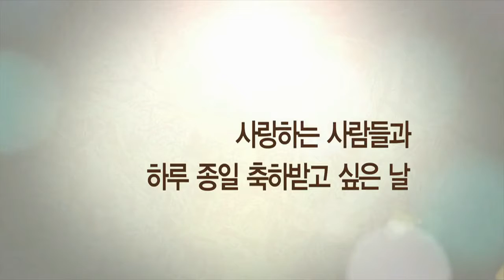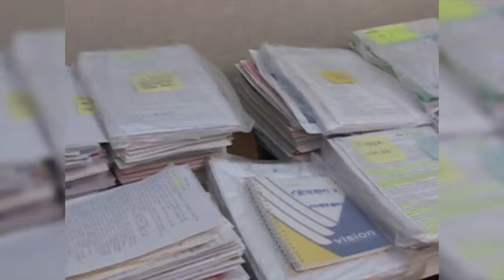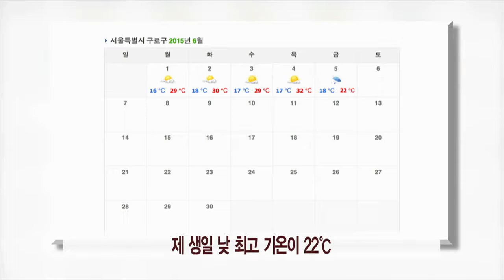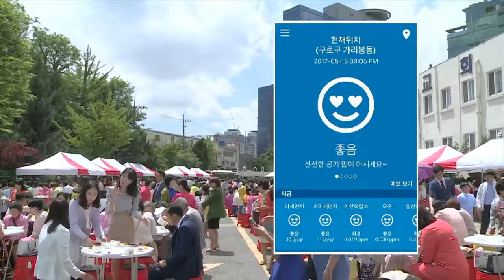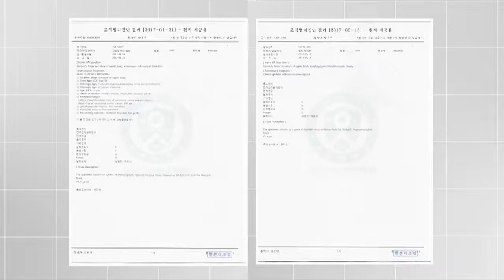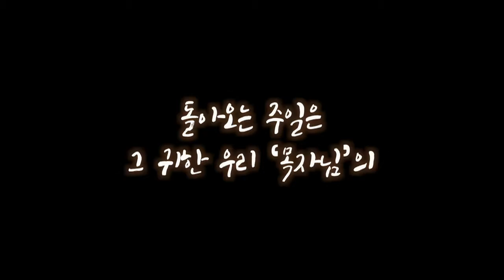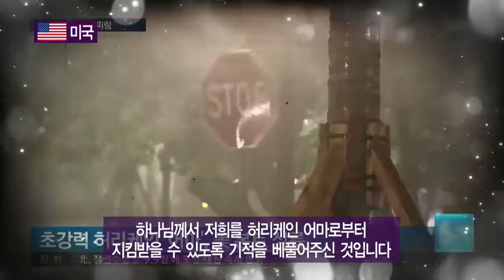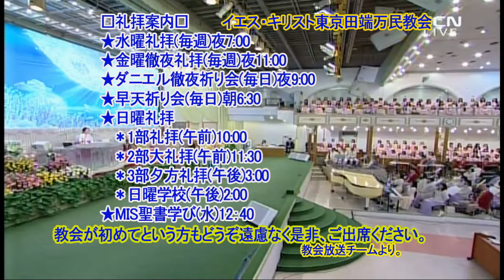マンミンマガジン1029回.HD.愛(2018年堂会長のお誕生日記念の特集)